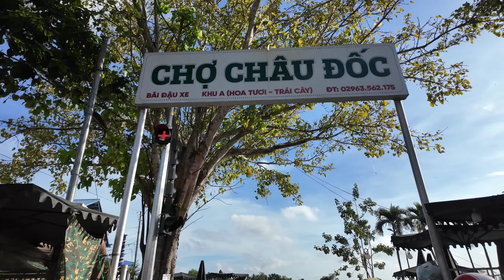Sông Hậu vào MÙA CÁ KẾT giá rẻ - Cầu Châu Đốc 2000 TỶ Hợp Long cuối năm 2023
Dự án cầu Châu Đốc dài 667m, rộng 14m với 4 làn xe. Cầu thiết kế vĩnh cửu bằng kết cấu bê tông cốt thép và bê tông cốt thép dự ứng lực.

Trong đó, chiều dài cầu chính 260m, chiều dài cầu dẫn phía thị xã Tân Châu trên 213m và chiều dài cầu dẫn phía TP Châu Đốc trên 193m…

Tổng mức đầu tư trên 2.131 tỉ đồng. Thời gian thực hiện dự án 33 tháng, dự kiến hoàn thành và đưa vào sử dụng vào tháng 10-2024.